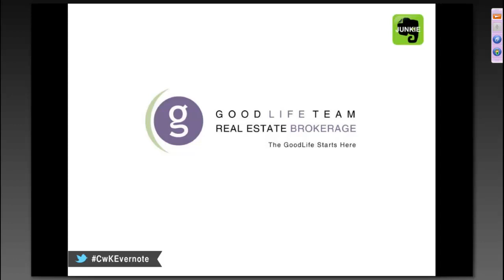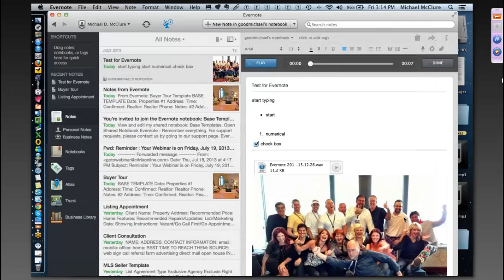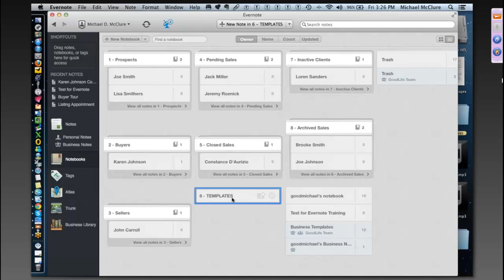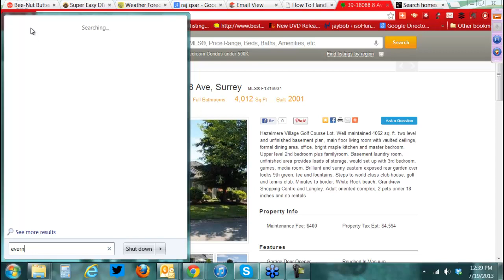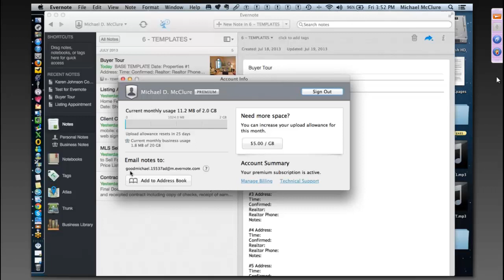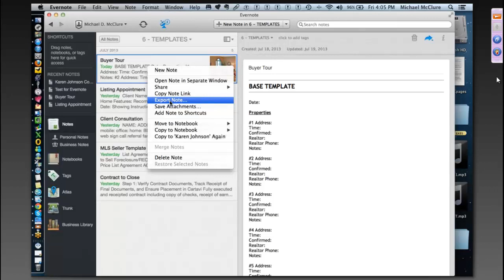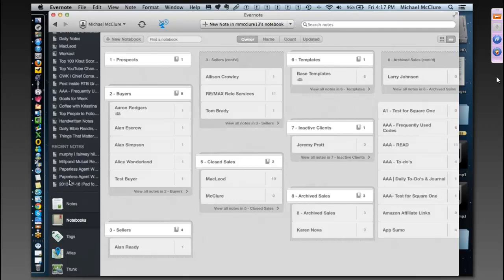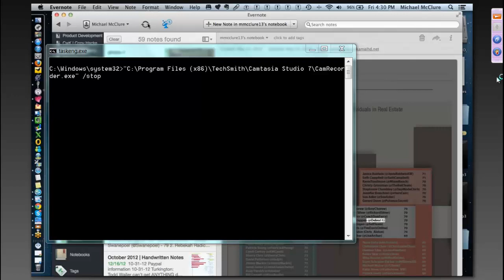The Paperless Agent: Evernote Q&A with Jack Miller & Michael McClure